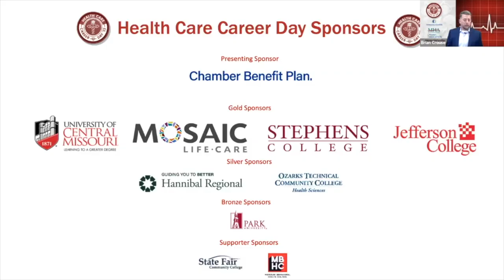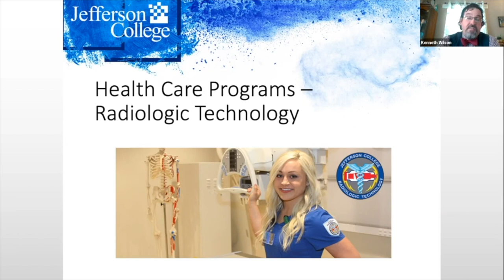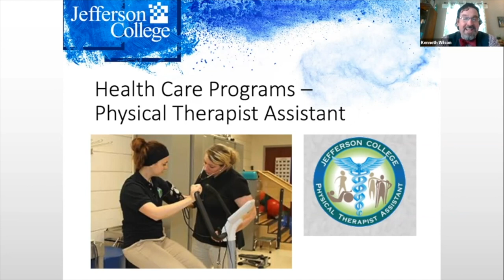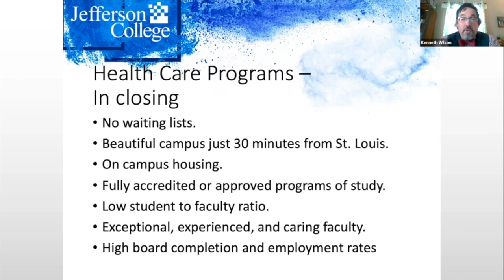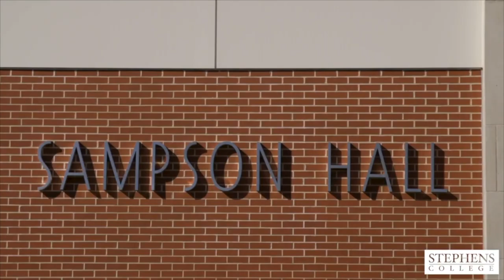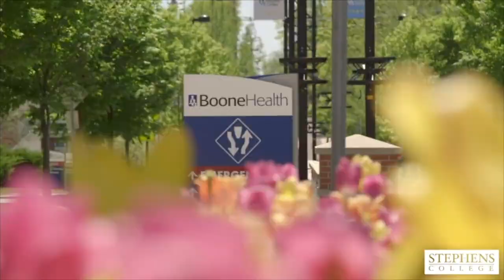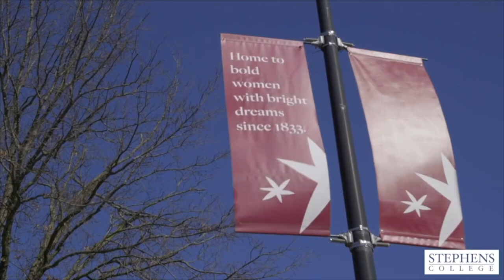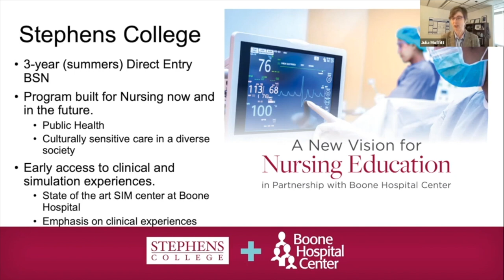College Feature: 2022 Health Care Career Day